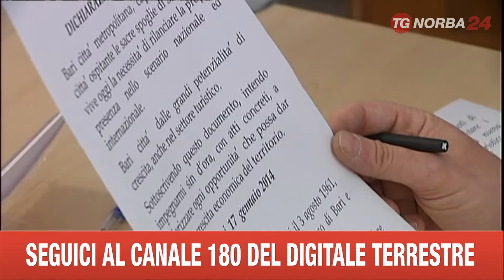BARI OLIVIERI SU CAMPERISTI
PRESTO A BARI UN'AREA ATTREZZATA CON SERVIZI E ALLACCI A DISPOSIZIONE DEI CAMPERISTI, UN ESERCITO CHE PASSA SENZA FERMARSI DAL CAPOLUOGO. LO HA PROMESSO, FIRMANDO UN ACCORDO